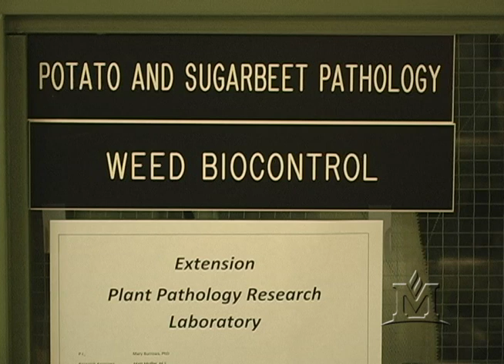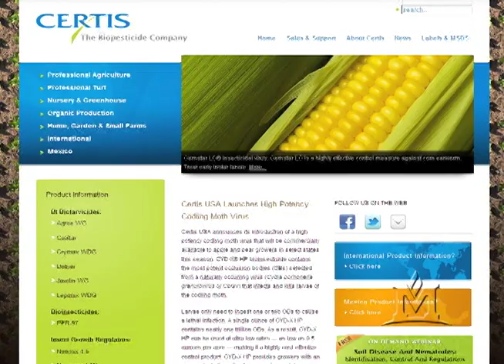MSU ag technology to enter global market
A bacterium isolated by MSU College of Agriculture professor Barry Jacobsen could save farmers battling plant diseases on their crops millions of dollars worldwide. After more than 17 years of research and development, a biopesticide from the bacterium is planned to be commercially released by Certis USA.